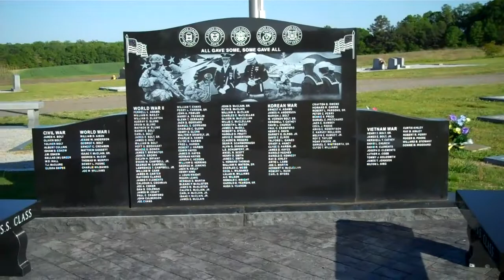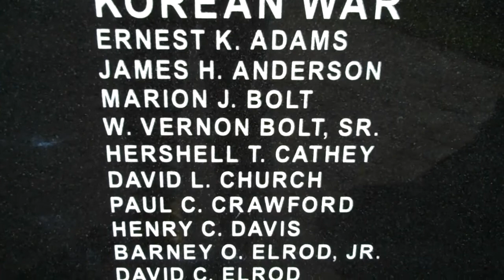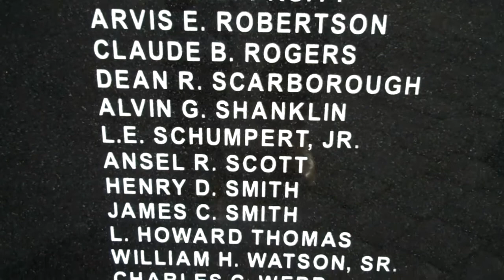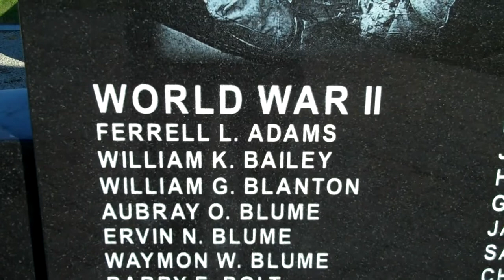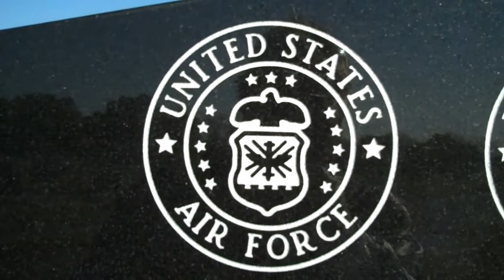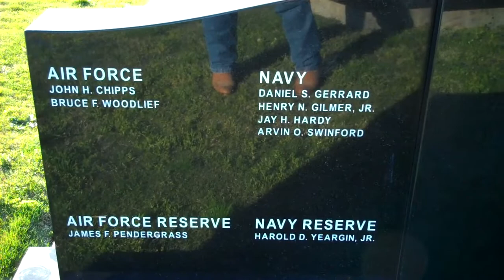New Prospect Baptist Church Cemetery Veterans memorial tribute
Veteran memorial